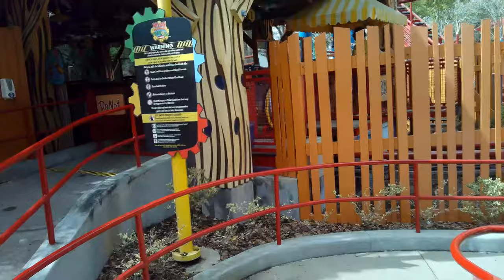2021 Woody Woodpecker's Nuthouse Coaster On Ride 4K POV Universal Studios Florida Orlando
Woody Woodpecker's Nuthouse Coaster is an attraction at Universal Studios Florida. It was the park's first roller coaster and the first roller coaster constructed at Universal Orlando Resort. The coaster was built in 1999, between the outside queue area for E.T. Adventure and the former 1990 Hard Rock Cafe building. The pretense is that guests are going on a wild ride through Woody Woodpecker's own Nut Factory.

Park section Woody Woodpecker's KidZone
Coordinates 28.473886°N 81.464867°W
Status Operating
Opening date March 13, 1999
General statistics
Type Steel – Junior
Manufacturer Vekoma
Designer Universal Creative
Model Junior Coaster (207m)
Speed 21.7 mph (34.9 km/h)
Inversions 0
Duration 0:44
Trains Single train with 8 cars. Riders are arranged 2 across in a single row for a total of 16 riders per train.

My gear:
OHO 4K Video Sunglasses